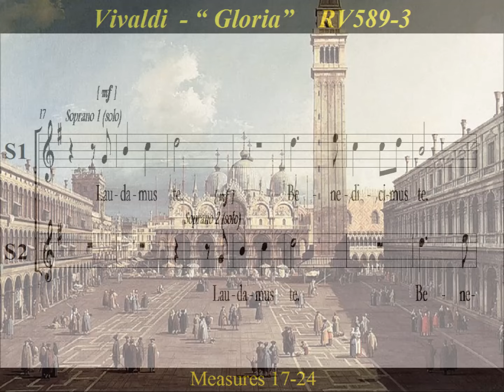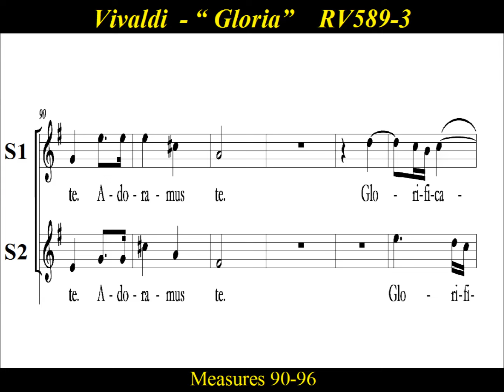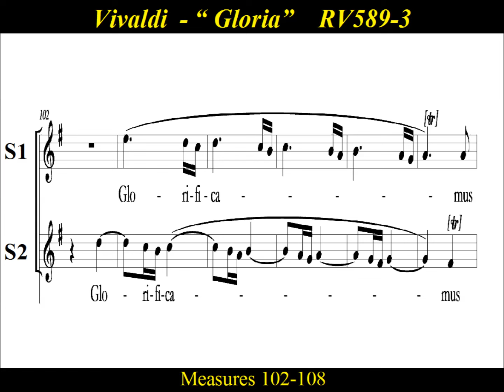Vivaldi - Gloria - RV589 - 3 Laudamus te - Soprano1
Soprano1  Choir Practice:  “Laudamus te”  by  Antonio Vivaldi, is  movement 3  of  “Gloria” , RV 589,  written in the early 18th century.  Antonio Lucio Vivaldi (1678 – 1741), born in Venice,  was an Italian Baroque composer, priest, and virtuoso violinist. Vivaldi ranks among the most popular and widely recorded Baroque composers.